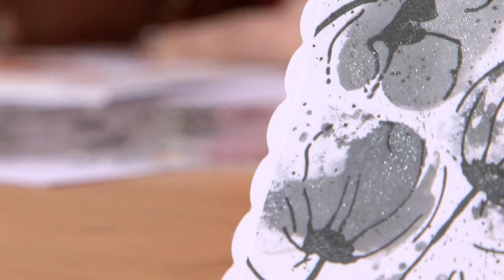Stamps By Me on Create and Craft!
Toni Darroch, talks all things Stamps By Me!

For the full Stamps By Me range, visit Create and Craft